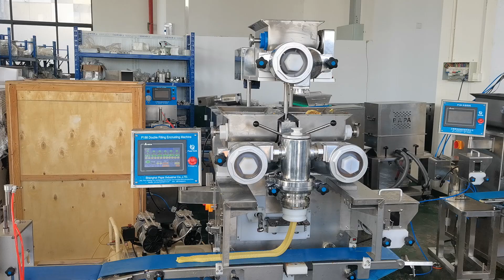Testing video for the P188 stuffed dates bar maker machine before the shipment